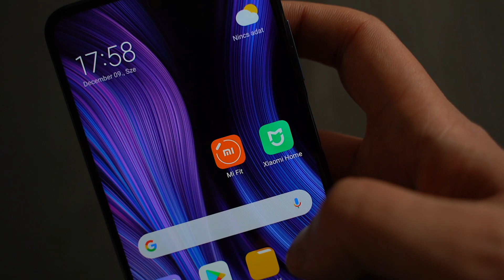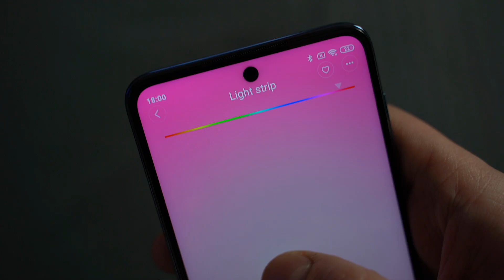BEMUTATJUK: Xiaomi okos LED-szalag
A Xiaomi LED-szalagjai úgy képesek úgy képesek kiváló hangulatot teremteni, hogy szinte nem is látjuk őket. Konyhapult, TV-szekrény vagy épp hálószoba: ezek az innovatív, okostelefonról szabályozható fényforrások minden helyiségben jól mutatnak, és még az áruk is kedvező.

0:00​​​​ INTRO
0:14​​​​ ELŐNYÖK
0:34​ JELLEMZŐK
0:50​​​​ CSATLAKOZÁS OKOSTELEFONHOZ